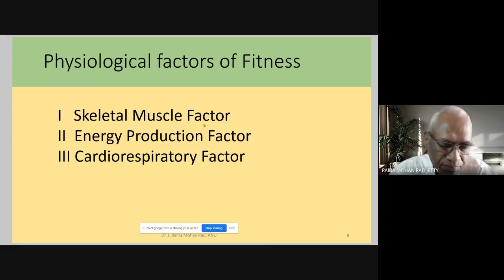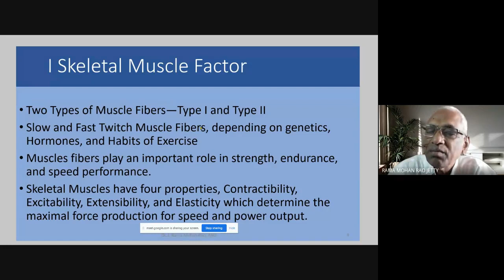CBSE 12th Class Physicl Edn Fitness Skeletal Muscle factor (Telugu) 24 06 2021